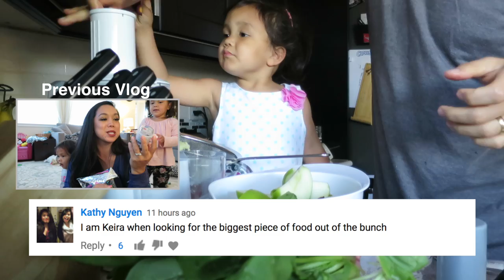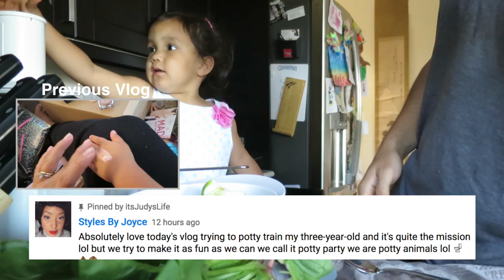BREAKING THE NEWS TO BENJI - July 28, 2017 - ItsJudysLife Vlogs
Judy's Links

Benji's Links

Vlog Camera We Use:

Blendtec Blender